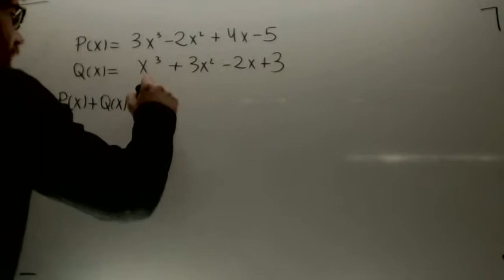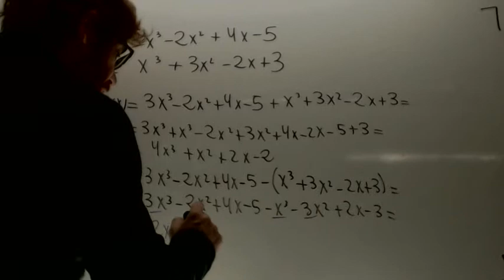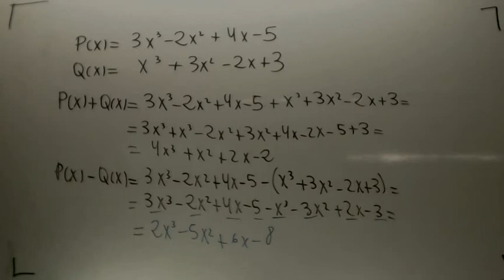Suma y resta de polinomios Matematicas 3º ESO Academia Usero Estepona